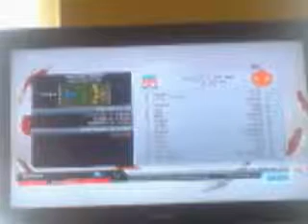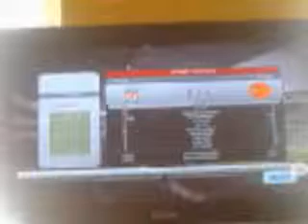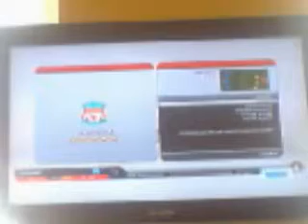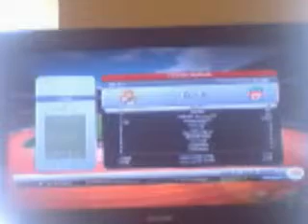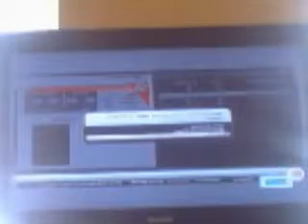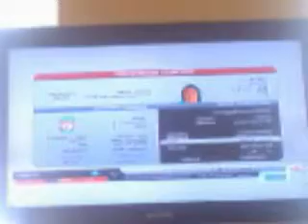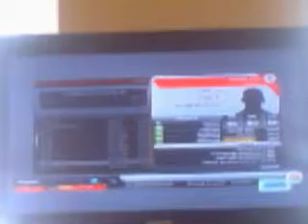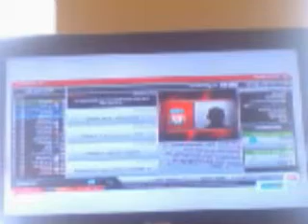Liverpool Career mode #78 Minecraft